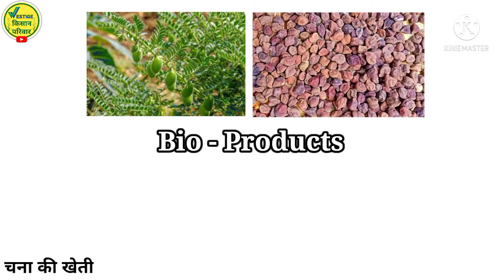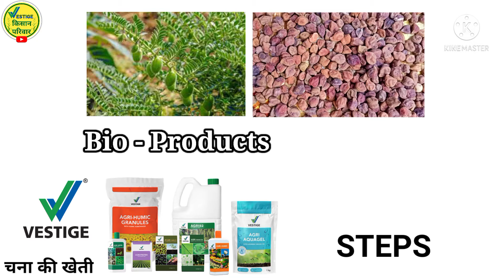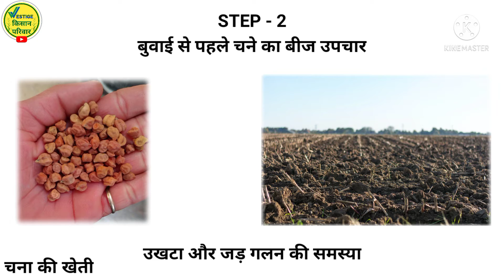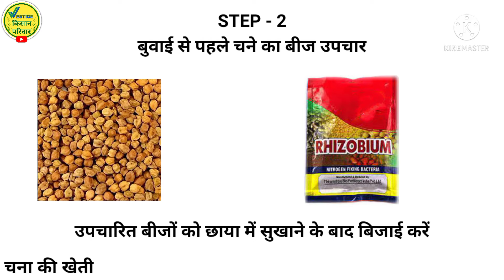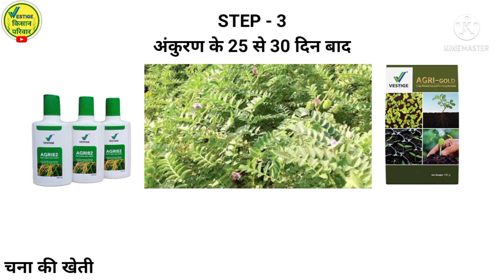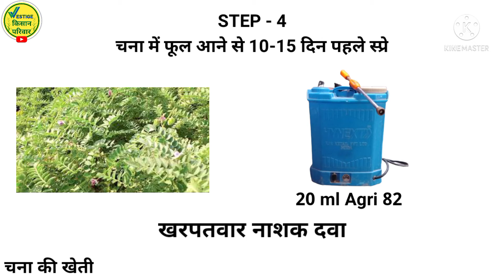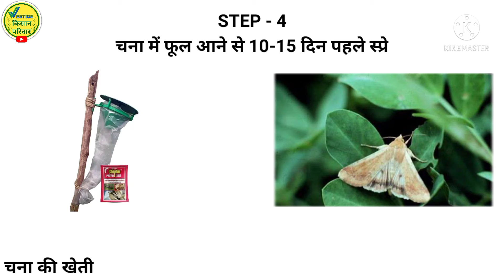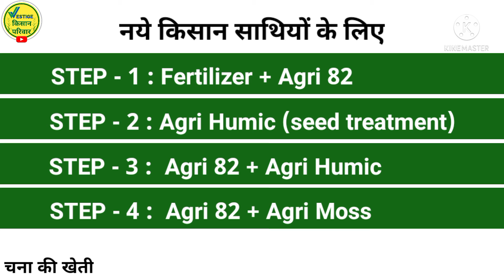Chana me Vestige Agri Products kaise istemaal Karen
इस वीडियो में आपको चना की खेती में Vestige Agri Products की जानकारी दी जा रही है

Vestige Agri Products Videos :-

अन्य फसलों में VESTIGE के AGRI PRODUCTS

अधिक जानकारी के लिए नीचे दिए गए Whatsapp link पर बात कर सकते हैं

इस Channel पर जो भी जानकारी दी जाती है वह वेस्टीज की एग्री ट्रेनिंग, प्रैक्टिकल और उत्पाद पर लिखे गए नियमों को पढ़कर दी जाती है
यह जानकारी इंटरनेट पर भी उपलब्ध है और हम इस वीडियो में प्रोडक्ट को सही तरीके से इस्तेमाल करने की सटीकता की प्रमाणिकता नहीं दे सकते |

Reference for Tags :-
चना की फसल में कौन-कौन सी वेस्टीज प्रोडक्ट इस्तेमाल करने चाहिए
चना की खेती में वेस्टीज के एग्री प्रोडक्ट्स
चना की खेती में एग्री 82 कैसे इस्तेमाल करें
चना की खेती में एग्री ह्यूमिक कैसे इस्तेमाल करें
चना में वेस्टीज एग्री प्रोडक्ट्स